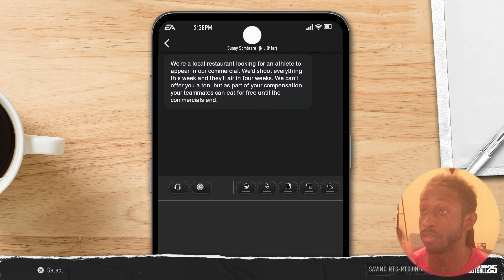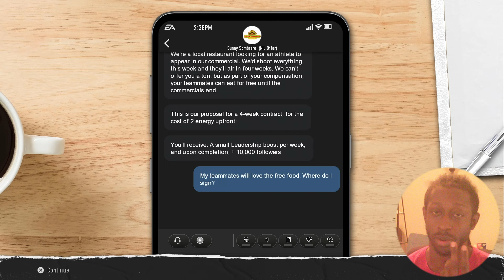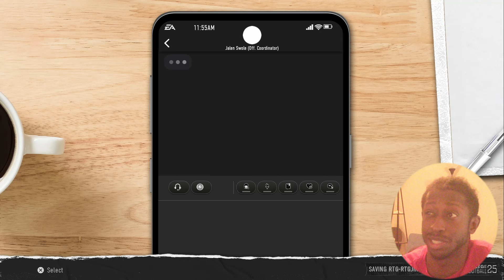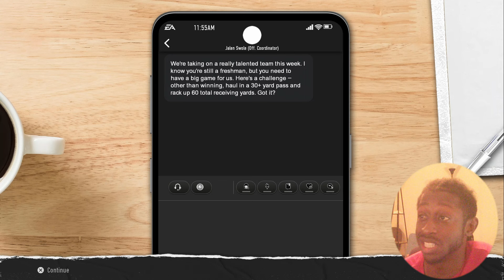Trying To Move Up The Depth Chart | Jin Smoove College Football 25 Road To Glory EP2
In this series Jin Smoove, taking his talents away from Tekken and changing his name, will be making his way from College, to the NFL. Working to get a National Championship, Heisman, then later a Superbowl ring and a 99 OVR. College25 RoadTo Glory